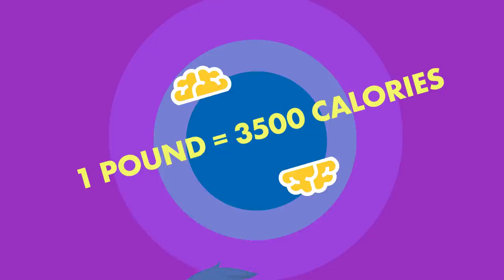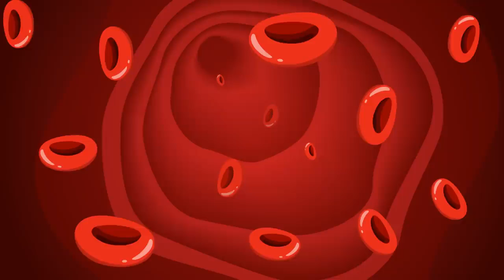What If An Obese Person Stopped Eating For A Year